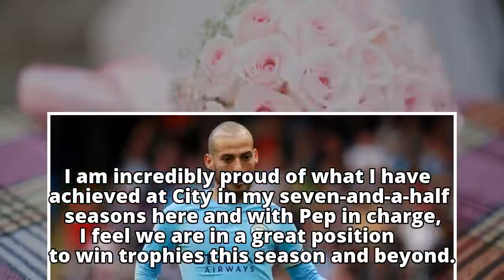David Silva extends Manchester City contract till 2020